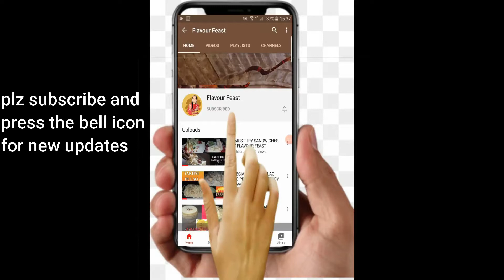Crispy Chicken Fries Recipe by flavour feast| Chicken Fingers recipe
Getting to a soul of food and trying different tastes and choose the best out of them to make. Tasty and easy recipes that anyone can make.